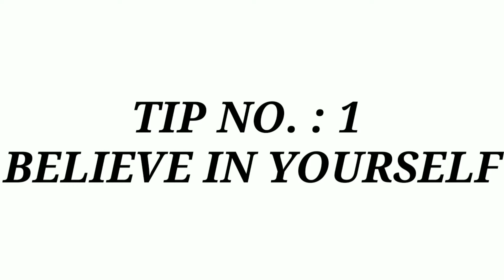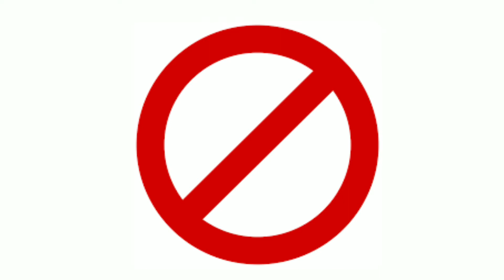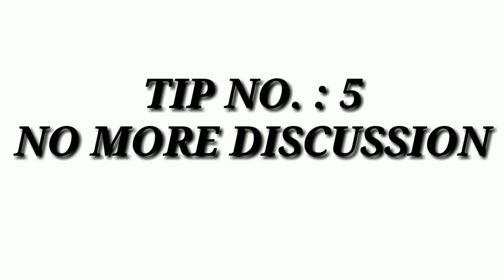Best 5 secret tips for preparation of exams to score highest marks । Data Tuition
Hello friends ️👋

Topic :- Best 5 secret tips for preparation of exams to score highest marks । Data Tuition

PLEASE,

Directed by,
               ME (AASHUTOSH GUPTA)
                and my sister RIYA GUPTA

JAI HIND.
VANDE MATRAM.

By datatuition